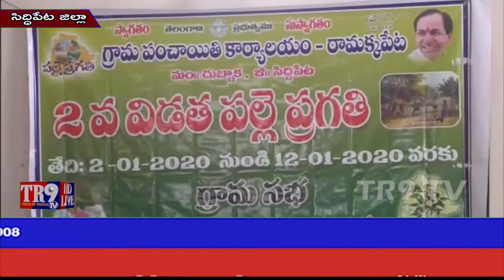రామక్కపేట గ్రామంలో రాష్ట్ర ప్రభుత్వం ప్రవేశపెట్టిన పల్లె ప్రగతి కార్యక్రమం||TR9 TV